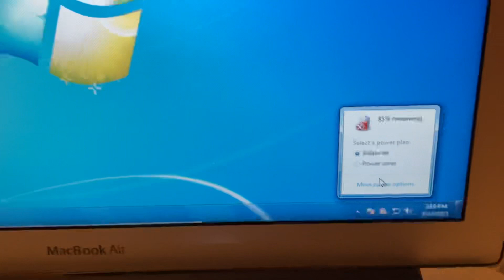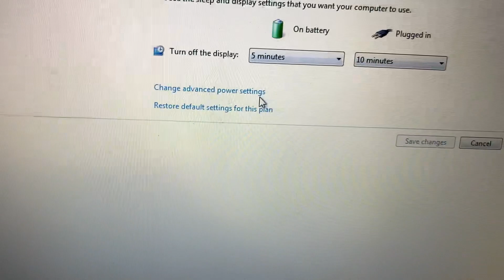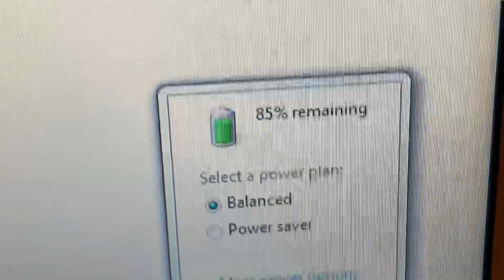How to fix battery icon if it’s flashing with a red X in windows 7